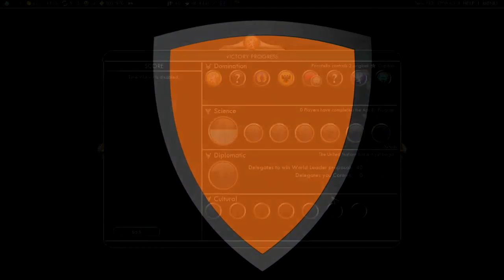Sea Beggars Civilization 5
Vandaag speel ik Civilization 5. Vond je de video leuk? Ram dan op die 'like' knop hele maal kapot!

Yo mensen, welkom op mijn kanaal. Op dit kanaal vind je voornamelijk Slechte grappen en leuke en ragende games met van alles wat. Ik speel van dora tot call of duty. Alles wat de kijker maar wil. De meeste filmpjes die je ziet zijn allemaal *live* opgenomen. Dit houd in dat ik speel en praat tegelijker tijd! Alle filmpjes worden in 720P geüpload voor de beste kwaliteit.